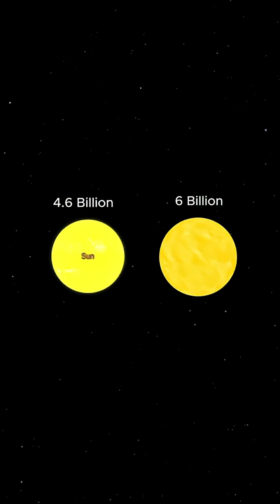Is this the closest planet we have to another Earth???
Is this the closest thing we have to another Earth???